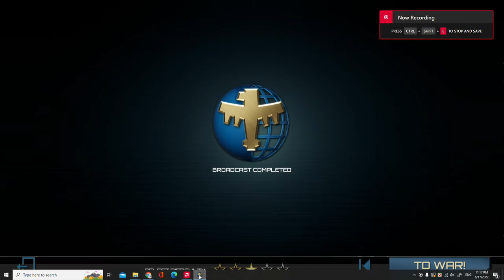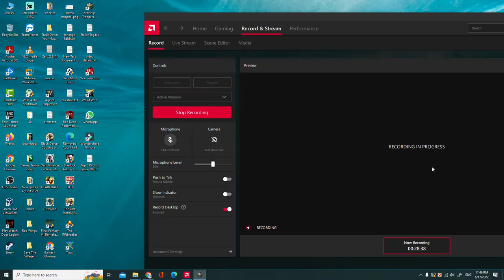Campaign Kwalasha Mission Peace Of Mine Starship Troopers Terran Command Gameplay - Starship Trooper